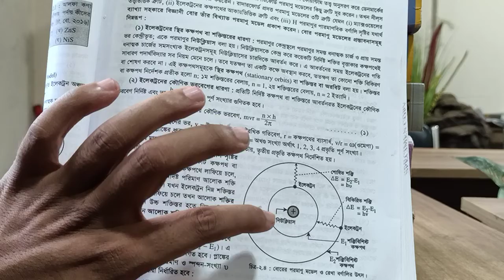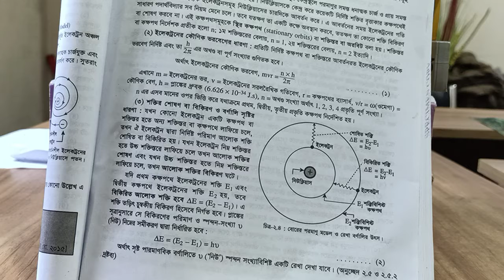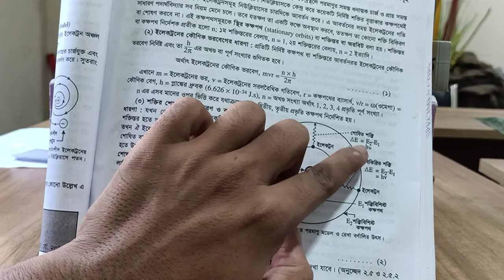গুনগত রসায়ন (অধ্যায় ২য়) রসায়ন ১ম পত্র (লেকচার ০৪)